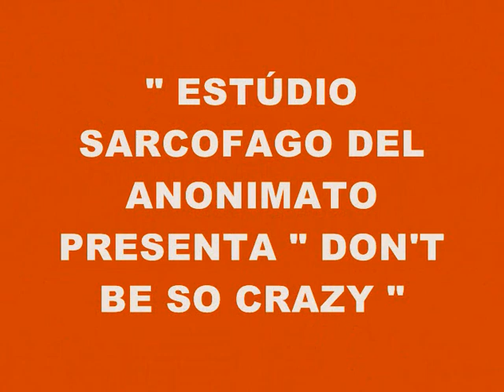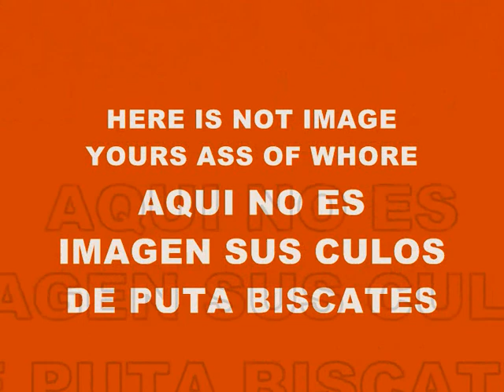MUSIC 1425-DON'T BE SO CRAZY-PRODUCED IN MY PLAY 2 MARVOK345